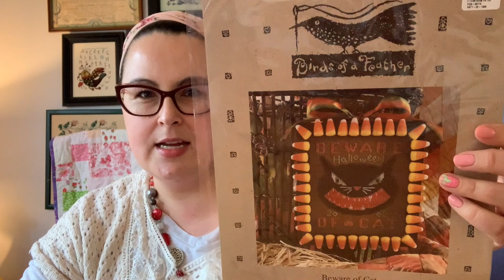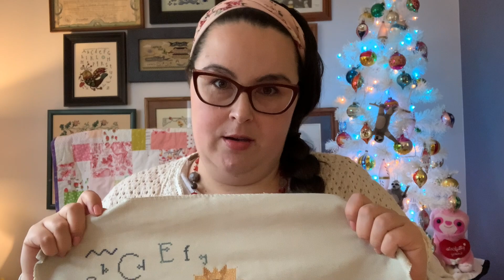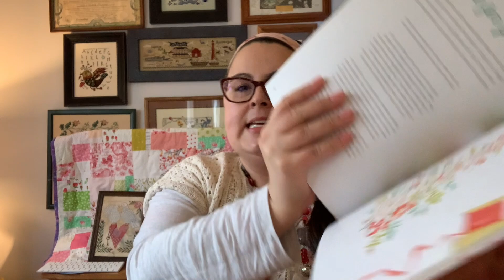Flosstube 146 Cross Stitch WIPS 💗 Pugs Say Hello ❤️ All Bodies Are Good Bodies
Flosstube 146 has Loki Apple and Luna Moon come and visit as I talk about my works in progress for mid January 2022. I talk about a few of my favorite things and of course show cross stitch stuff.

I am an American counted cross stitch designer and artist.  Thanks for supporting my channel!

Ardith Design
Mount Airy, Maryland 21771
USA

Resources from this episode:
👉 ***Organizing your stitching stash list
—Pixel and Ink Creative, bird art button turned into a needle minder
— Periwinkle Promises An Apple a Day kit-thrift store score
—Laura Daub Merry Witchmas Advent pattern collection. This might not be available again until later in 2022 but check out her other stuff!
👉 Stitching Supplies List*

Previous mentions:
👉BenQ WiT e-Reading Desk Lamp+floor extension Cross stitch lamp*
✧Blackbird Designs Book List
✧ Craft and Needlework Books
👉Gel Nail Kit

✧Amazon Influencer Shop*

📗Books by Amanda Mae of Ardith Design*📗

✧ Books by Amanda Mae
✧ Clothing designed by Amanda Mae
✧ Craft Organizing